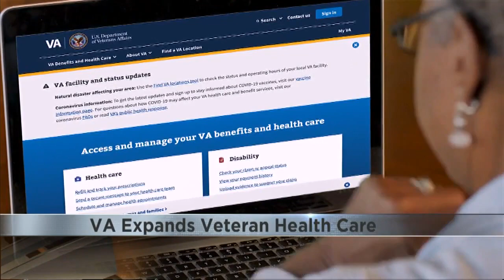Department of Veterans Affairs expands health care access for millions of veterans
All veterans who were exposed to toxins and other hazards while serving in the military will be able to enroll directly in health care from the VA starting March 5.

This is one of the largest expansions of veterans' health care ever. Friday, Dr. Shareef Elnahal, the under secretary for health at the U.S. Department of Veterans Affairs, joined 27 News to talk about the change.